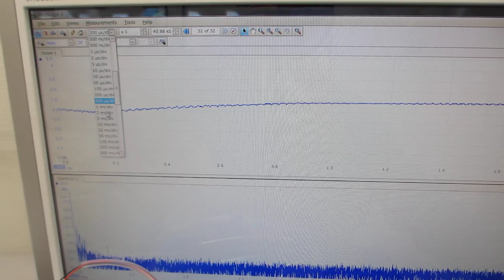オリジナル超音波洗浄器（42kHz 26W)実験（超音波システム研究所）